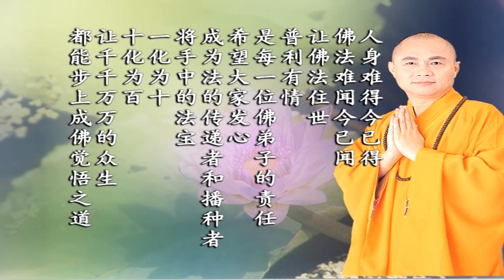佛教的精神与特色 2-5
文殊讲堂
慧律法师-慧律法师佛学讲座
佛教的精神与特色